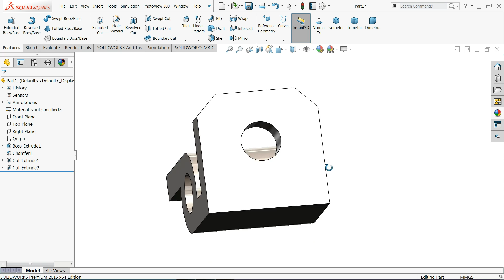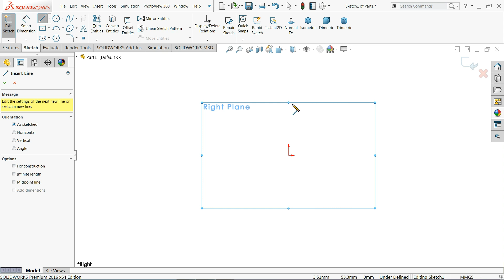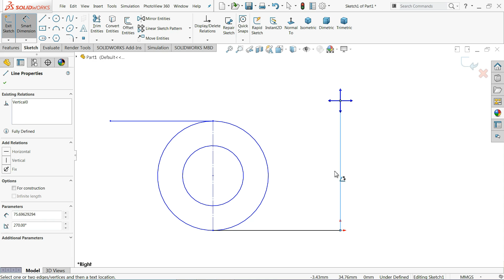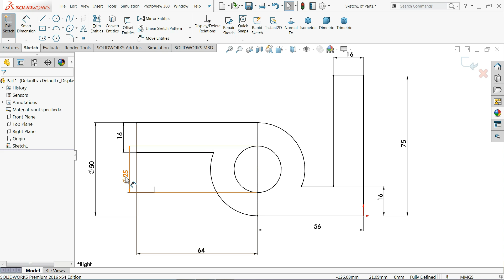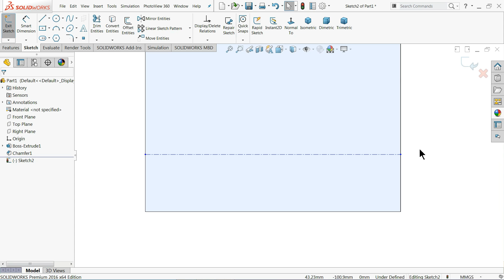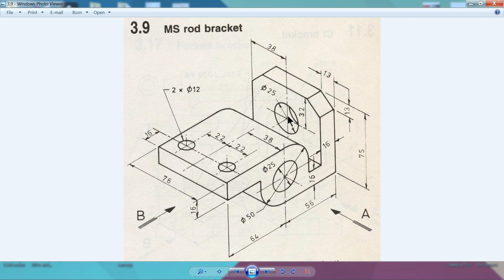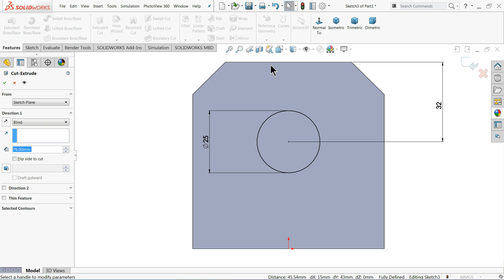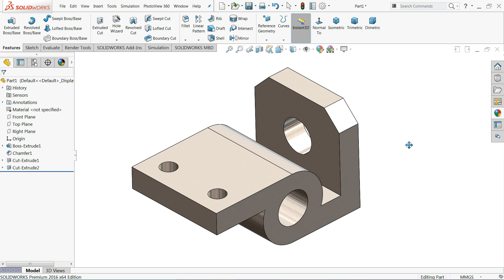SolidWorks Tutorial for beginners Exercise 32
we will learn about Extruded boss base, Extruded Cut, chamfer and Appearance setting features in Solidworks.